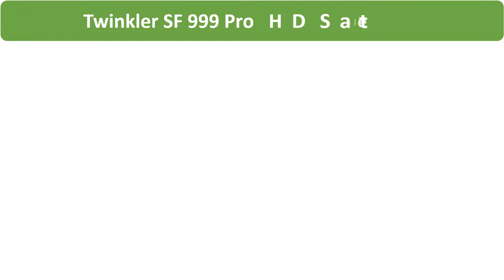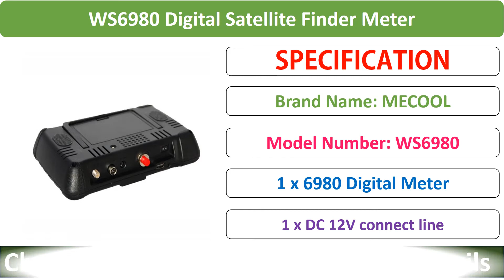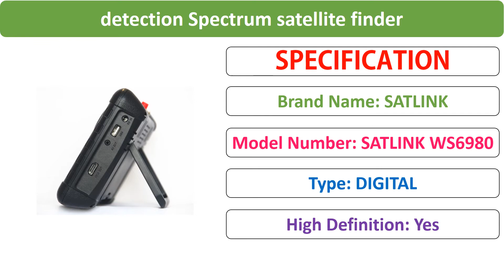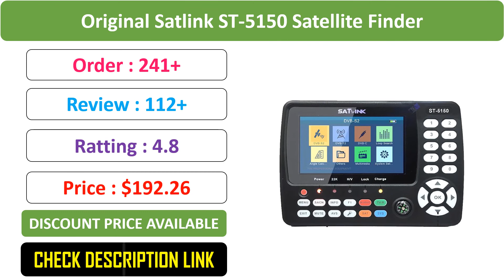Top 5 Best Satellite Finder Review in 2021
01. Twinkler SF 999 Pro HD Satellite Finder Combo DVB-T2 DVB S2 DVB-C 4.3" Screen Spectrum Analyzer WiFi Youtube CS CCTV Camera

02. WS6980 Digital Satellite Finder Meter 7 inch HD LCD Screen DVB-S2 DVB-T2 DVB-C Spectrum Analyzer constellation Satlink WS-6980

03. satlink 6980 hevc h.265 7 Inch LCD WS6980 ws-6980 DVB-S2/C DVB-T2 Optical detection Spectrum satellite finder satlink WS 6980

04. Sathero Orignal SH-400HD DVB-S2 HD Satellite Finder meters MPEG-4 digital satfinder Meter Full 1080P TV satelite signal finder

05. Original Satlink ST-5150 Satellite Finder Sat DVB-S2 DVB-T2 DVB-C HD Combo Meter H.265 HEVC MPEG-4 QPSK 8PSK 16APSK 4.3 inch TFT